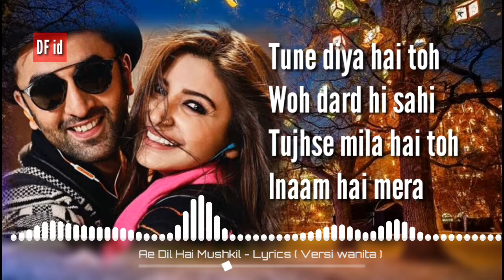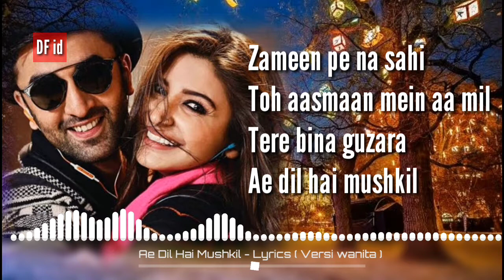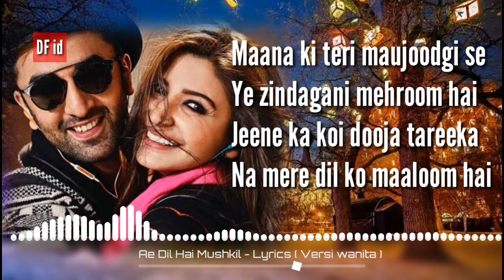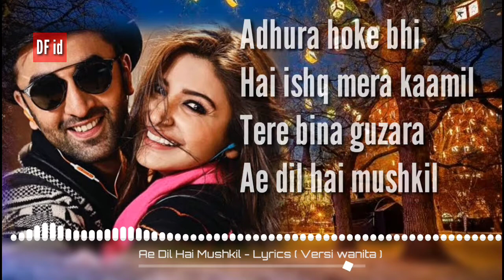Ae Dil Hai Mushkil Lyrics - Lirik versi Wanita | Lagu india enak di dengar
Song Lyrics :

Tu safar mera
Hai tu hi meri manzil
Tere bina guzara

Tu mera khuda
Tu hi duaa mein shaamil
Tere bina guzara

Mujhe aazmaati hai teri kami
Meri har kami ko hai tu laazmi
Junoon hai mera
Banoon main tere qaabil
Tere bina guzaara

Yeh rooh bhi meri
Yeh jism bhi mera
Utna mera nahi
Jitna hua tera

Tune diya hai jo
Woh dard hi sahi
Tujhse mila hai toh
Inaam hai mera

Mera aasmaan dhoondhe teri zameen

Zameen pe na sahi
Toh aasmaan mein aa mil
Tere bina guzara

Maana ki teri maujoodgi se
Ye zindagani mehroom hai
Jeene ka koi dooja tareeka
Na mere dil ko maaloom hai

Tujhko main kitni
Shiddat se chaahun
Chaahe toh rehna tu be-khabar
Mohtaaj manzil ka toh nahi hai
Ye ek tarfa mera safar, safar
Khoobsurat hai manzil se bhi

Adhura hoke bhi
Hai ishq mera kaamil
Tere bina guzara